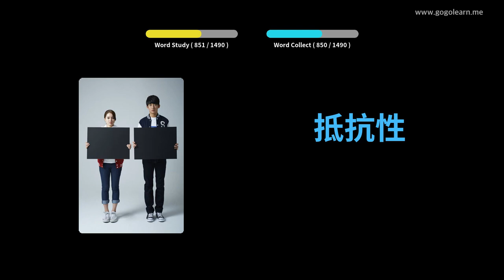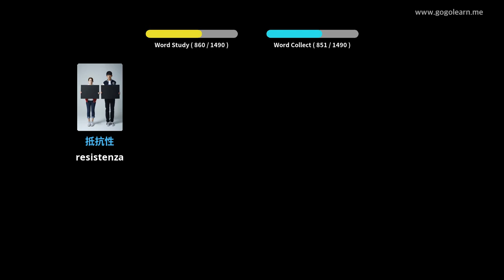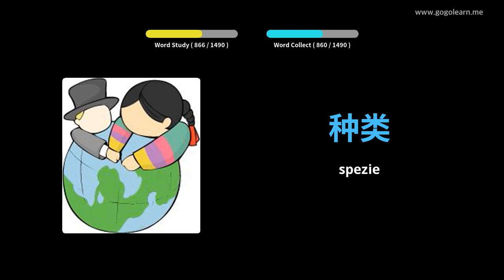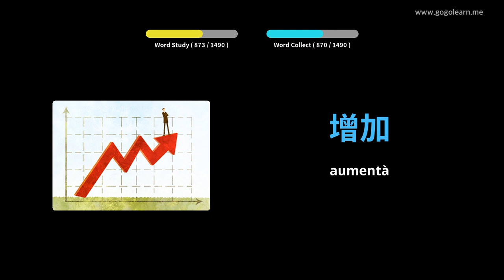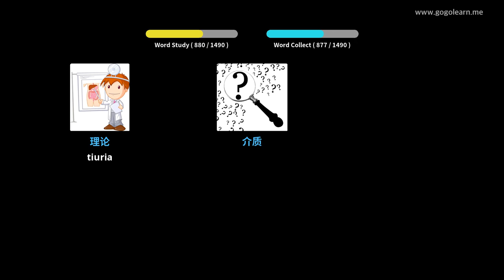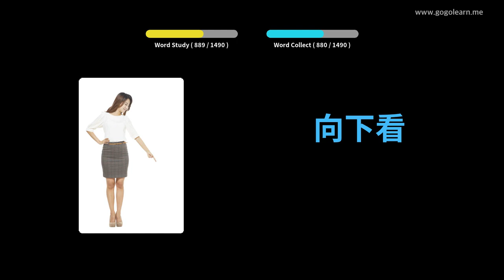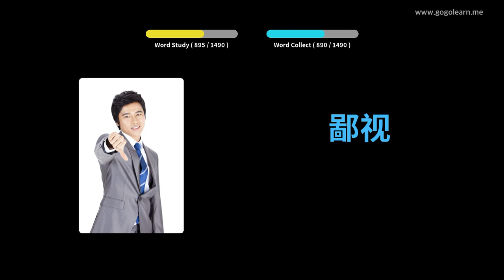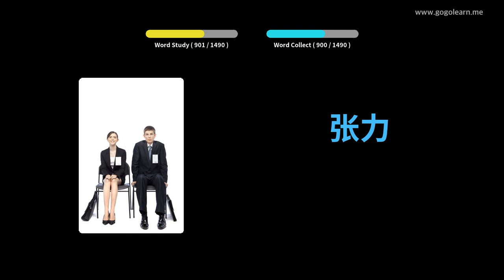Learn Chinese to Corsican | 1400 Vocabulary Words with Pictures - PART 19